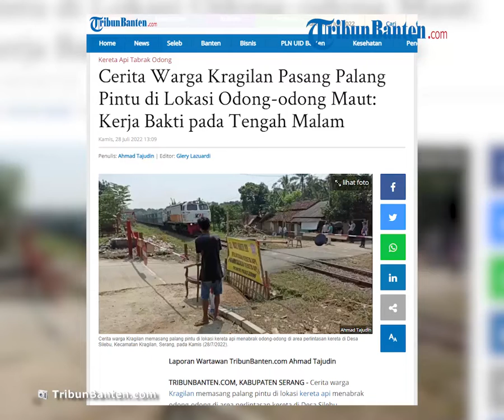Buntut dari Insiden Kecelakaan Maut Odong-odong, Warga Bangun Palang Kereta Api di Lokasi Kejadian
TRIBUN-VIDEO.COM, KABUPATEN SERANG - Cerita warga Kragilan memasang palang pintu di lokasi kereta api menabrak odong-odong di area perlintasan kereta di Desa Silebu, Kecamatan Kragilan, Serang, pada Kamis (28/7/2022).

Berdasarkan pemantauan TribunBanten.com saat di lokasi.

Tampak dua palang pintu kereta api terpasang di area perlintasan kereta.